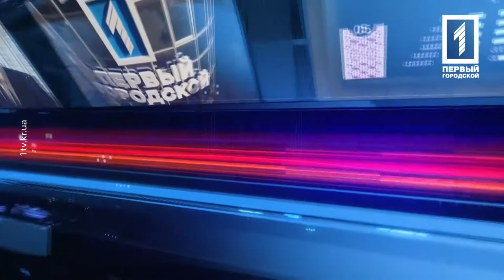Александр Макаренко – депутат горсовета от «Солидарности»